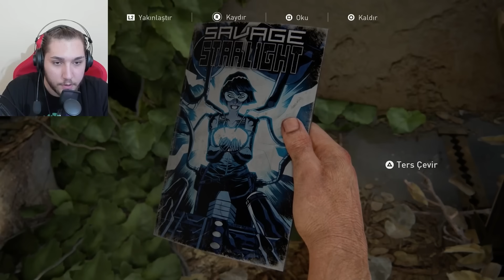İNSAN YİYEN ÇETELERDEN KAÇTIK ! THE LAST OF US PART 1 (4. BÖLÜM)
Herkese merhaba arkadaşlar bugün The Last Of Us Part 1 adlı hayatta kalma oyunuyla sizlerleyim. Oyun türkçe dublajlı ve iyi bir hikayesi var. Oyunun başında salgın bir hastalık çıkıyor ve tüm şehre yayılıyor, bizde kaçıp kurtulmaya çalışıyoruz. Ben oyunu beğendim. İyi seyirler.
bakirkertenkele31 the last of us part 1 oynuyor